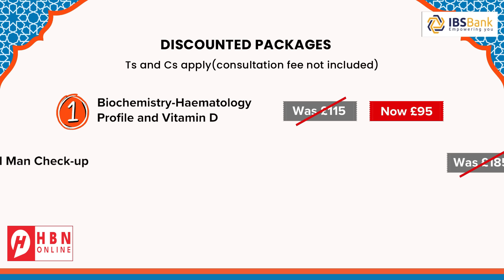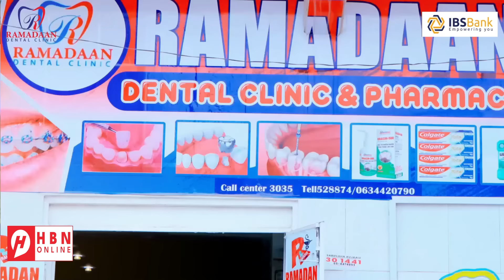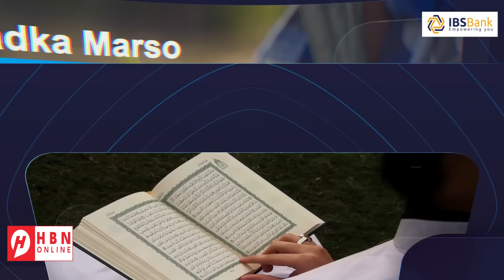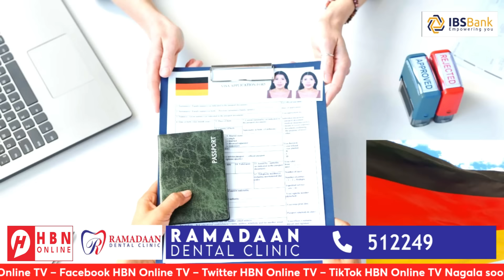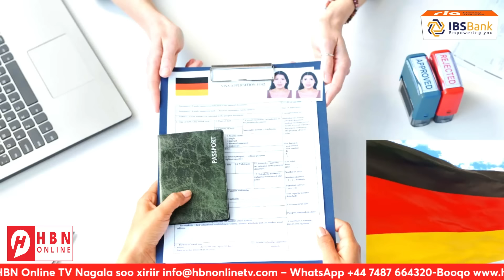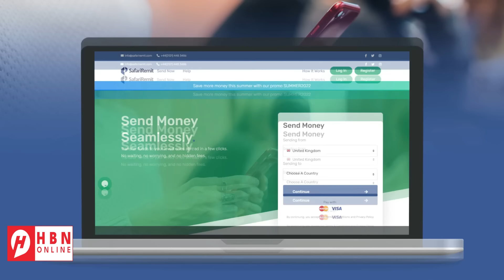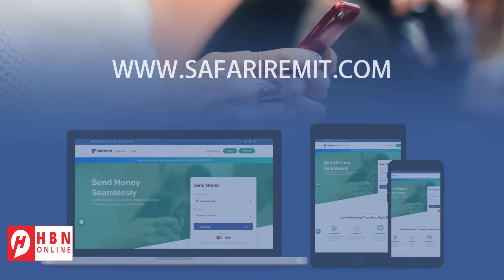XUUTIYIINTA OO SHEEGAY IN BADDA CAS KA SAAREEN MARKAB DAGAAL + QASA